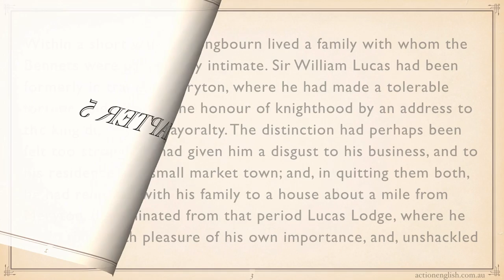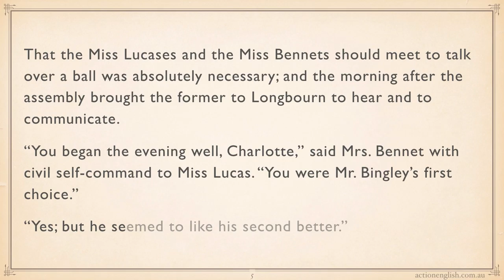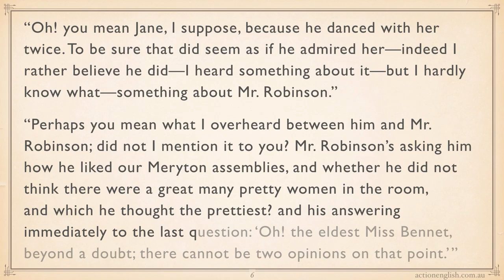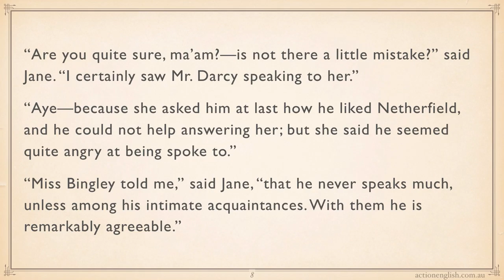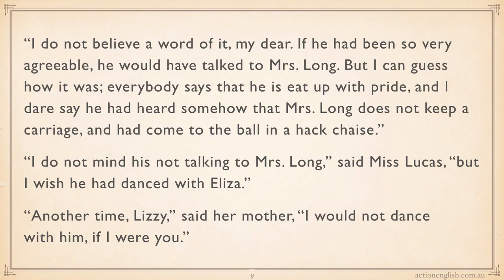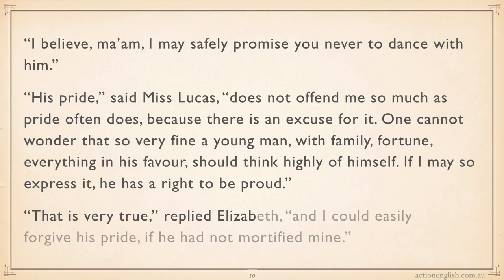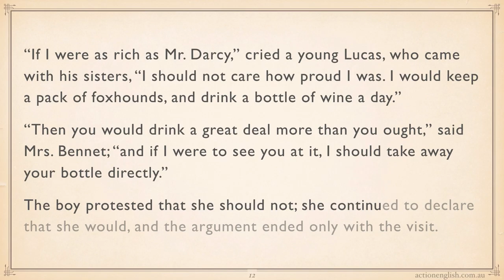Pride and Prejudice - Chapter 5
Mrs. Bennet and her daughters meet with their close friends Mrs. Lucas and her children. The want to talk (gossip) about the dance the previous night.

Action English is an online English school based in Melbourne, Australia. The school started to help people around the world to learn English. The world is changing, but don't let that get in the way of your dreams.

You can contact Action English Australia on:

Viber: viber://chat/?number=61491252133